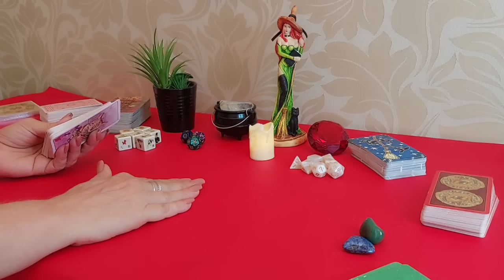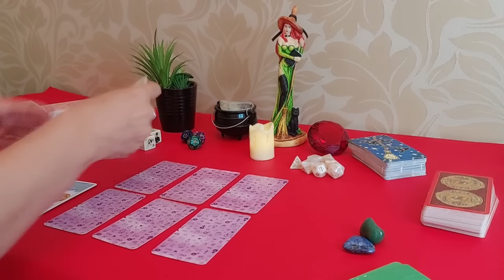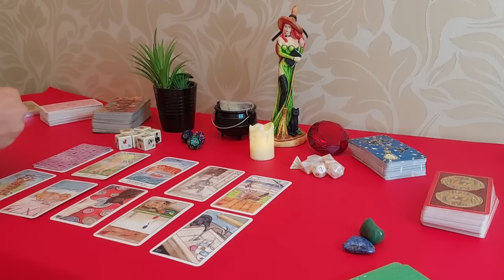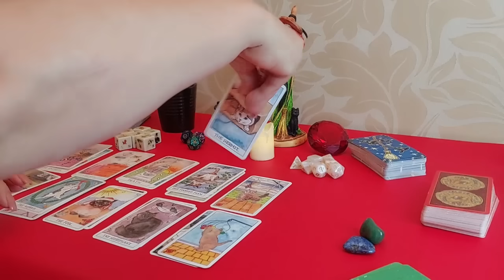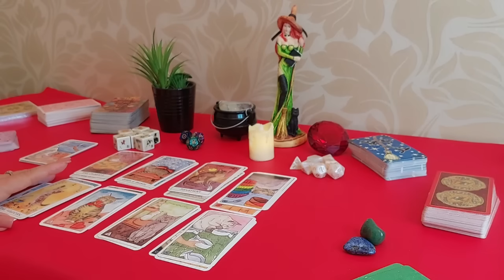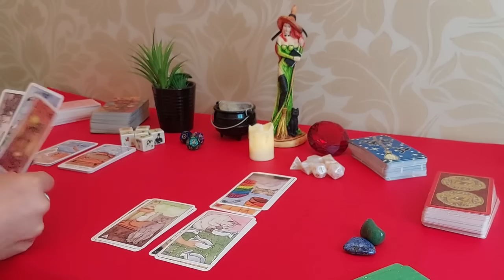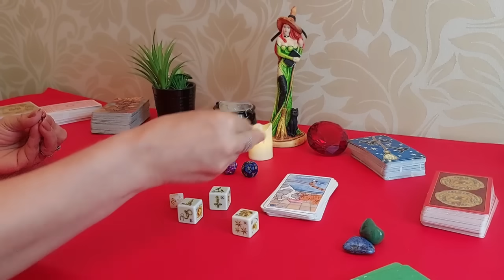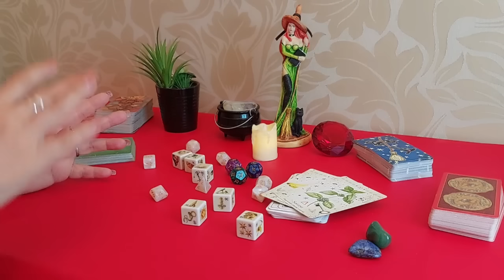💖 RAIO X da Cabeça e do Coração da PESSOA AMADA!